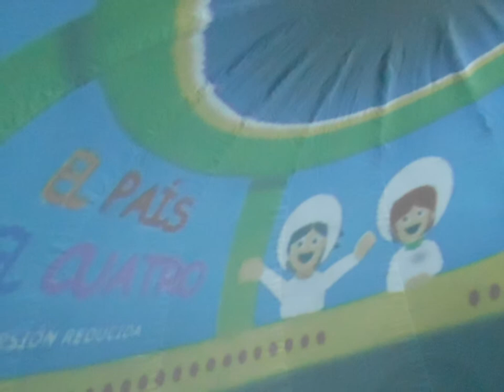Ha vingut un Planetari a la classe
23/02/2016 Escola Fort Pienc (Barcelona)
Ha vingut un Planetari a les classes de 2n A i B.
Creat amb el presentador de diapositives de YouTube.